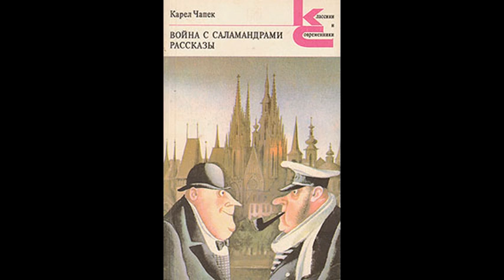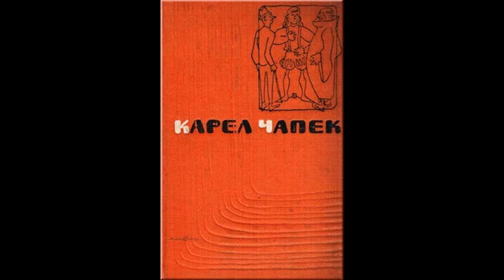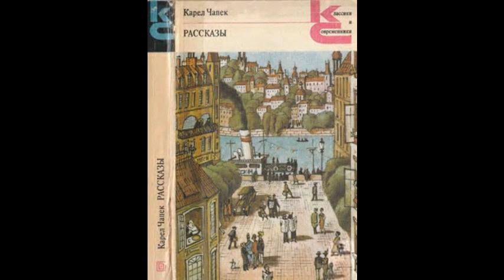Карел Чапек. Похвала газетам. Аудиокнига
Рассказы и юморески чешского писателя Карела Чапека (1890–1938) читает Олег Кустов.

      «Газеты, пока они не ввязываются в политику, пишут о вещах исключительных и конкретных. «Каждый губит то, что любит», — говорит поэт. В отличие от поэта, газеты сообщают, что «в номере 891 официант Вацлав Зайчик убил свою возлюбленную, 27-летнюю Терезу Веселую». Поэт может воспевать подснежники вообще; газеты, напротив, могут дать только определенное, конкретное сообщение о том, что вчера в 3 часа 15 минут близ Подбабы распустился первый подснежник и что весть об этом с быстротой молнии облетела всю Прагу. Разумеется, и в газетах иногда встречается что-то от поэзии и литературы. Но не потому, чтобы литература имела какую-то особенно тесную связь с газетами, а потому, что в газеты попадает всё.»

Карел Чапек. Война с саламандрами. Мать. Рассказы. Юморески. (Библиотека всемирной литературы.) М.: Художественная литература, 1976. С. 527–536.